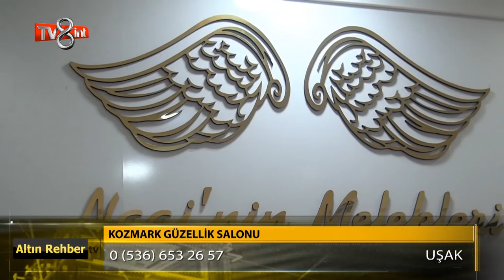Kozmark Güzellik Salonu